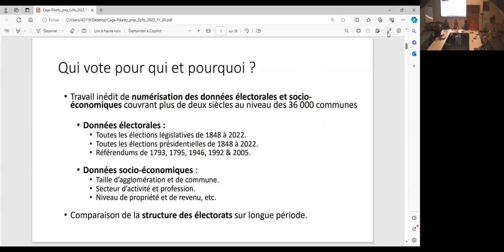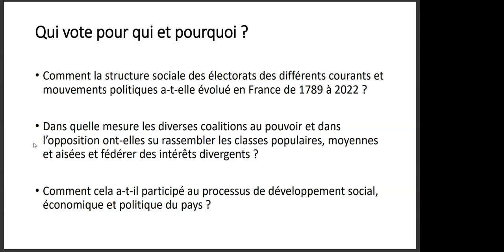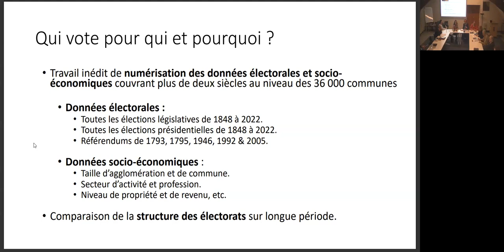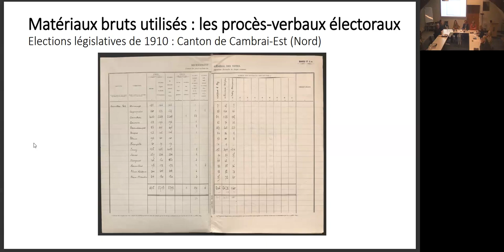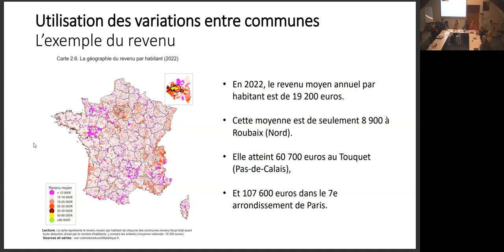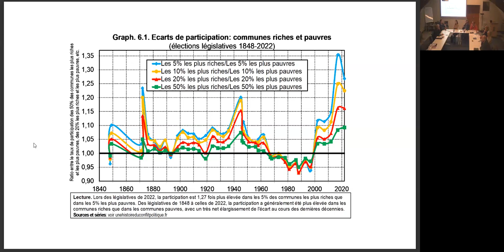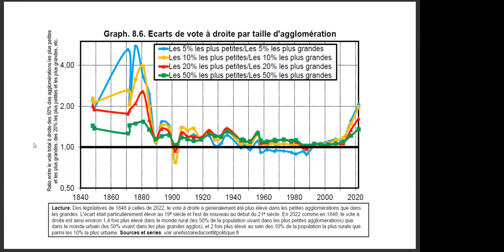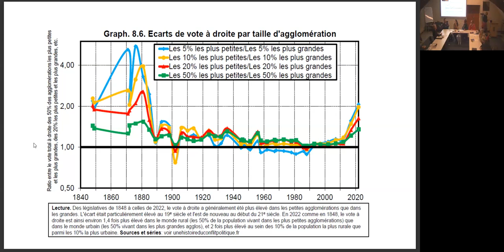Une histoire du conflit politique : table ronde de la SFHPo avec Julia Cagé et Thomas Piketty.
Débat autour du livre de Julia Cagé et de Thomas Piketty, “Une histoire du conflit politique”, Sciences Po, Paris, 20 novembre 2023.

Le livre et le site internet Une histoire du conflit politique. Élections et inégalités sociales en France, 1789‐2022 sont le fruit d’un projet ambitieux, celui de répondre à la question « qui vote pour qui et pourquoi ? », en revenant sur plus de deux siècles d’histoire politique. Le concept de « classe géo-sociale » utilisé tout au long de l’ouvrage sert de matrice pour essayer de comprendre les ressorts du vote depuis la Révolution (élections législatives depuis 1848, élections présidentielles au suffrage universel et cinq référendums marquants). En récusant la trop grande importance accordée aux questions identitaires et les analyses mettant en avant des concepts comme ceux de « confiance interpersonnelle », Julia Cagé et Thomas Piketty proposent une grille de lecture qui renouvelle les approches récentes en matière d’analyse électorale.

Invitant à prolonger leurs travaux, les chercheurs du projet ont par ailleurs mis à disposition, sur un site accessible à tous, l’ensemble des données collectées dans le cadre de cette recherche permettant de croiser à l’échelle des 36 000 communes de France, les résultats électoraux et les données géo-spatiales pour une période de plus de deux siècles.

Après une présentation synthétique par les auteurs de leur projet, trois membres de la SFHPo exposeront leur point de vue sur l’ouvrage de Julia Cagé et Thomas Piketty puis un débat se tiendra entre les auteurs, les auteurs et les personnes présentes dans la salle.

Modérateur :

Jean VIGREUX : professeur d’histoire contemporaine, secrétaire général de la Société française d’histoire politique (SFHPo)

Discutants :

Gilles RICHARD : professeur émérite d’histoire contemporaine, président de la Société française d’histoire politique (SFHPo)

Christophe BATARDY : docteur en histoire, ingénieur en analyse de données en SHS (CNRS ENS)

Frédéric SALMON : chercheur en géographie

Intervenants :

Julia CAGÉ est professeure d’économie à Sciences Po et lauréate du Prix du meilleur jeune économiste (2023).

Thomas PIKETTY est directeur d’études à l’École des hautes études en sciences sociales et professeur à l’École d’économie de Paris.